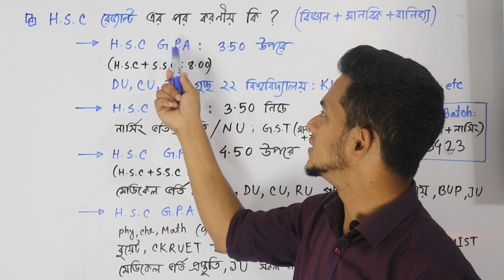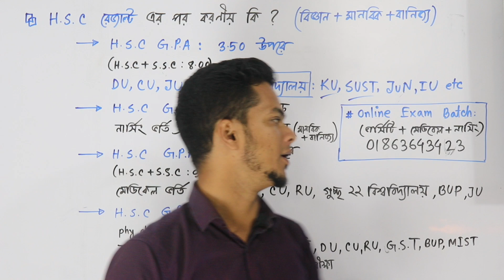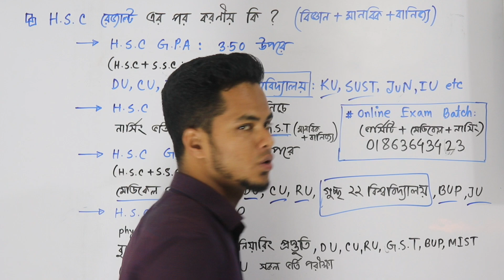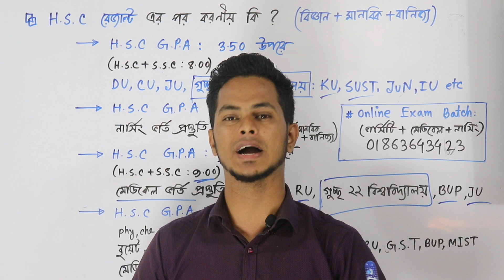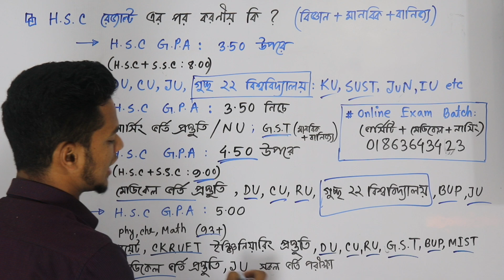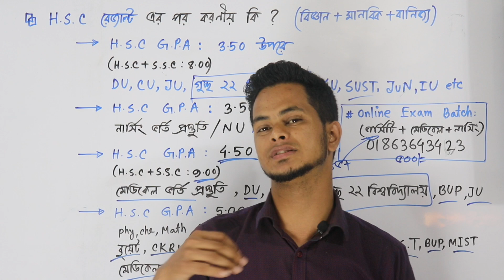HSC রেজাল্টের পর করনীয় | বিশ্ববিদ্যালয় চান্স পেতে কত GPA লাগে? কম GPA চান্স gst admission guidelines